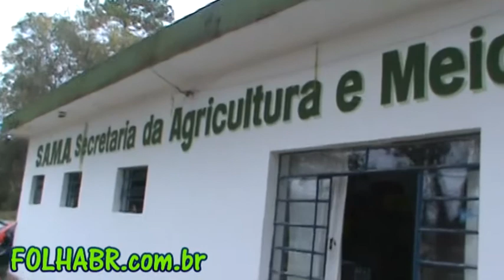MARCELÃO MACHADO NO MELHOR AMBIENTE